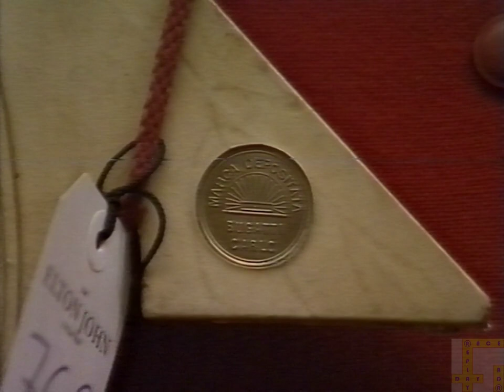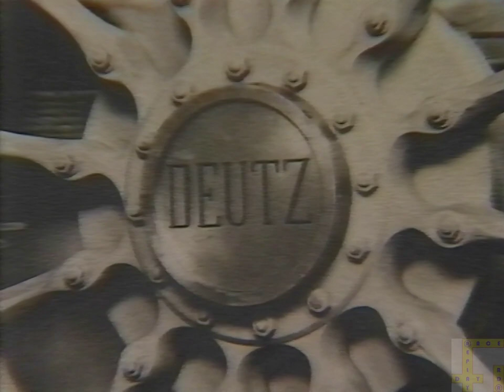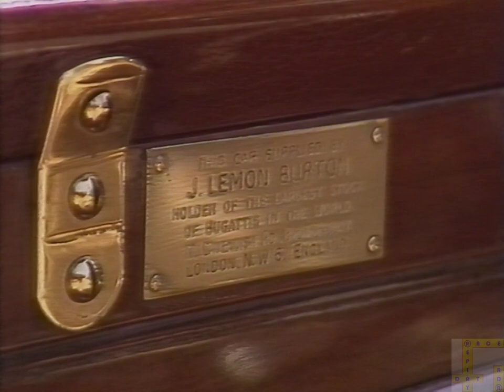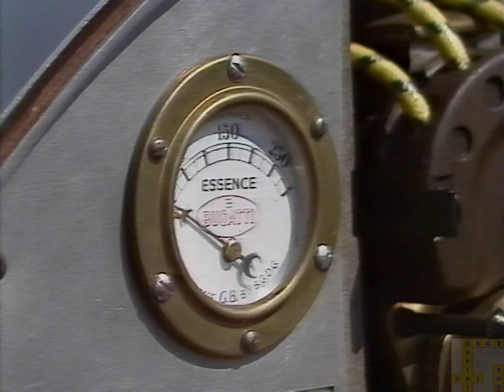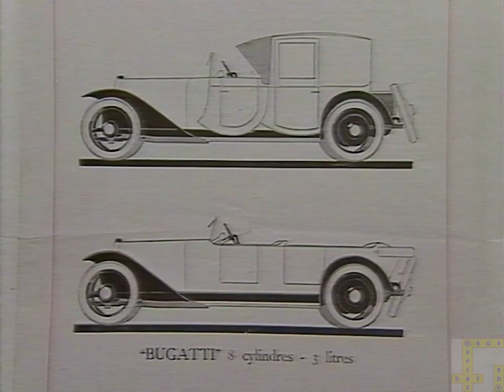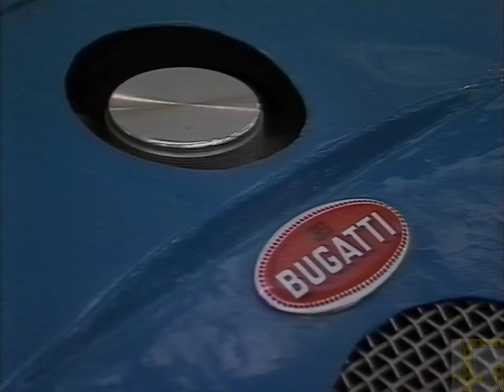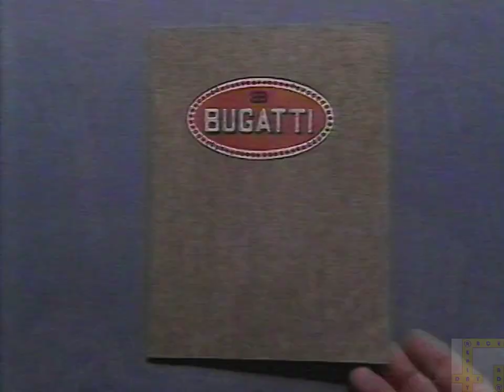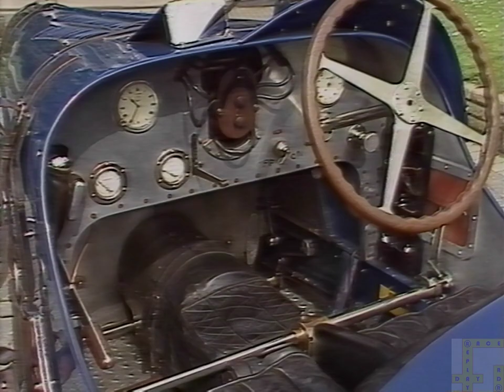Bugatti - Part 1